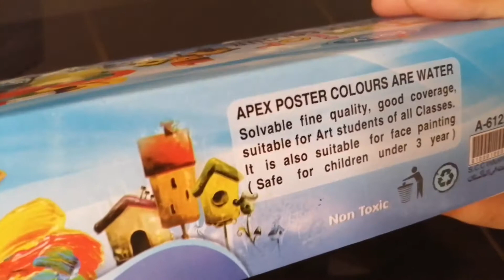Unboxing Poster Colors | Apex Junior | Best Colors For Beginners | Kids Network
Hi friends if you look forward to painting 🎨 and want to start your youtube channel so these APEX POSTER COLORS are the best for you in beginning. So buy only in 150 rupees and surprise everyone! 😲🎨🖌️😊